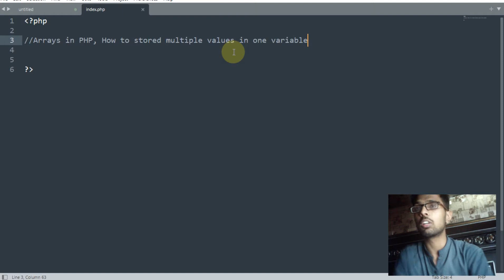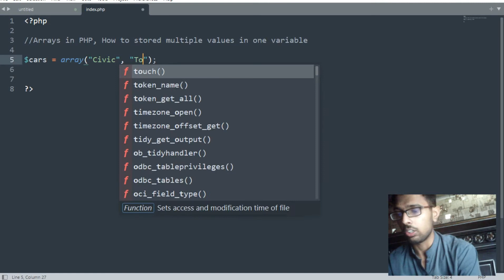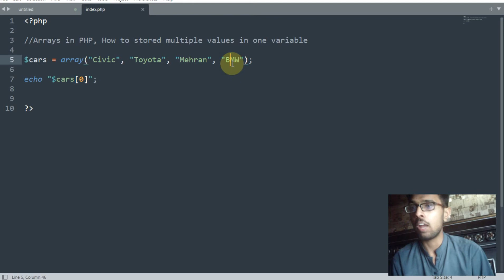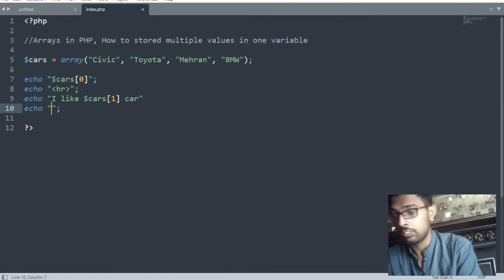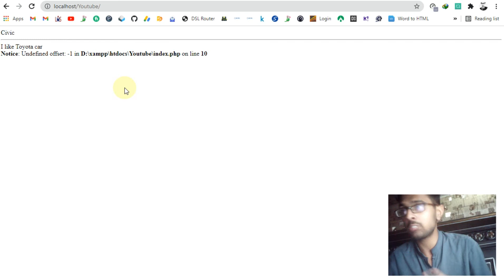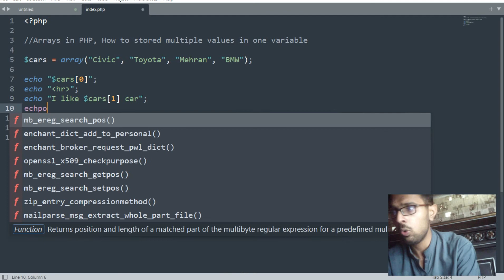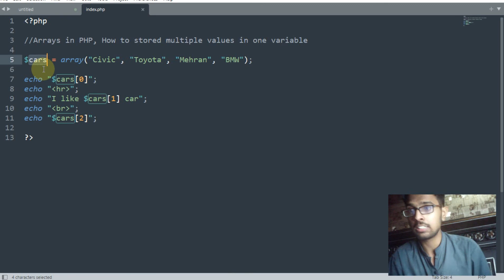Arrays in PHP | How to Stored Multiple Values In One Variable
In this video, I have taught about Arrays in PHP, How to Stored Multiple Values In One Variable